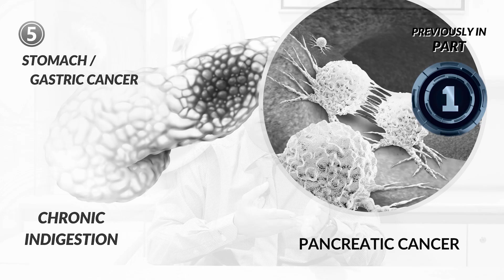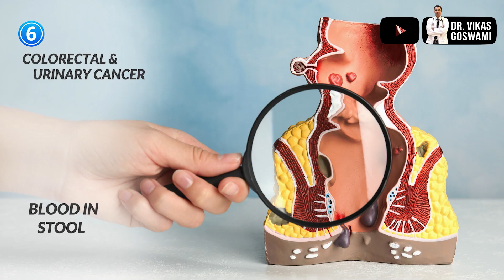Early Symptoms of Cancer (part-2)-Dr. Vikas Goswami - | कैंसर के शुरुआती लक्षण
Dr. Vikas Goswami discusses the early signs of cancer (part-2)
With a vision to empower cancer patients to improve their quality of life, Dr. Vikas Goswami provides the support & guidance patients and their families need with one-on-one consultations.